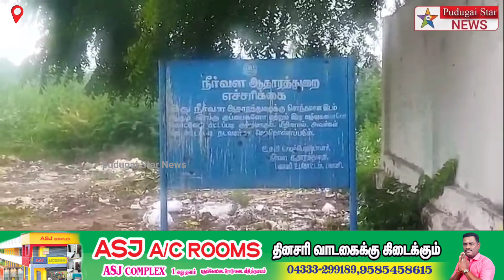பவானி ஆற்றில் இரவு நேரத்தில் மணல் திருட்டு நடவடிக்கை எடுக்க சமூக ஆர்வலர்கள் கோரிக்கை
Captain news
Sun News
Jaya news
Puthiya thalaimurai news
Raj news
accident news
thefte news
sitting news
smuggling news
cinema news
grame news
village news
sports news
school news
article news
political news
accident news
India news
world news
sports news